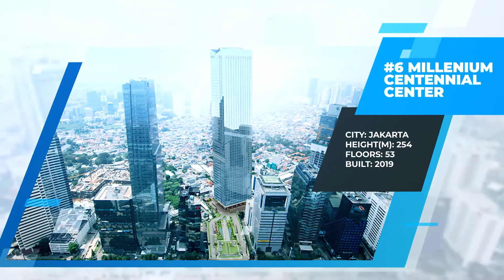15 Tallest Building In Indonesia | Indonesia's Tallest Skyscraper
This video shows the 15 tallest buildings in Indonesia.

If you are figuring out what are the tallest buildings in Malaysia and Singapore, you can watch our previous video

In this episode, we will explore a list of the tallest buildings in Indonesia.

The questions are:
1）How many stories are the tallest building in Indonesia (Jakarta)?
2）What are the tallest buildings in Indonesia?
3）When the tallest skyscraper in Indonesia was built?

If you ever think of these questions before, this video will show you the list of tallest buildings in Indonesia one by one.

Our countdown includes Equity Tower, Menara BTPN, Keraton at The Plaza, Menara BCA, Casa Domaine Tower 1, World Capital Tower, Sinarmas MSIG Tower, The Pakubuwono Signature, Raffles Hotel, Millennium Centennial Center, Sahid Sudirman Center, Wisma 46, Menara Astra, Treasury Tower, Gama Tower, and more! What is YOUR favorite unexplored corner of the Earth?

Explore ORZ is the place to find the country's fun facts.

Facts can be fun. But, it is often related to boring—not present in interesting ways. With our videos, you will find the uniqueness of countries, geography fun facts, and fun facts to share.

If you are interested to pick up more fun facts, you may check out below: